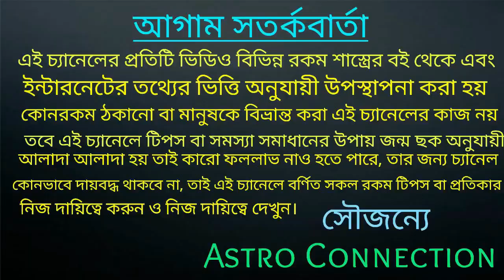মীন রাশির জাতক-জাতিকার জুলাই মাসে সুখের পায়রা আসতে চলেছে |min Rashi July 2021 rashifal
মীন রাশির জাতক-জাতিকার জুলাই মাসে সুখের পায়রা আসতে চলেছে